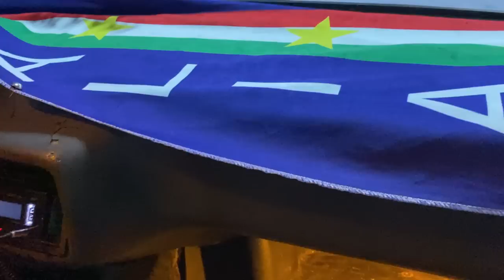TOFASI AMBER PAKET YAPIYORUZ TAM KADRO EFSANE VIDEO